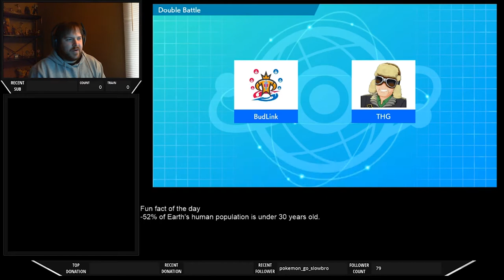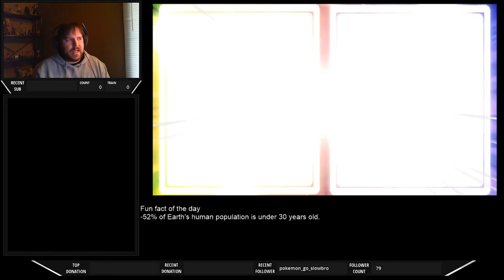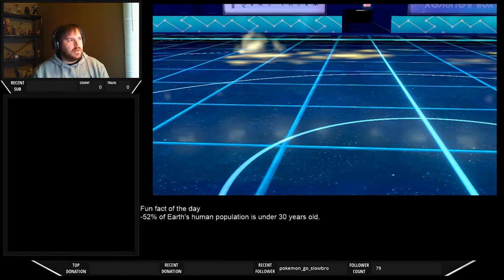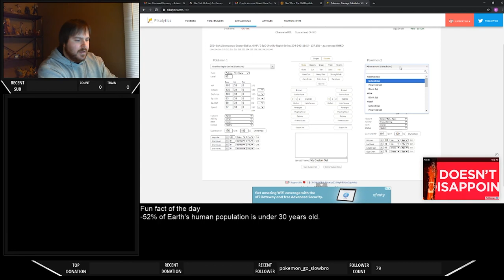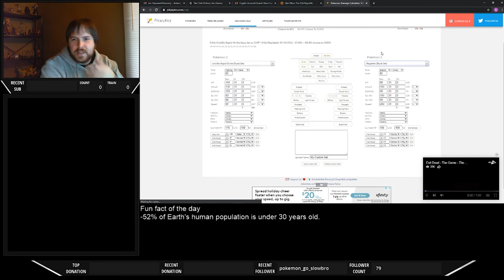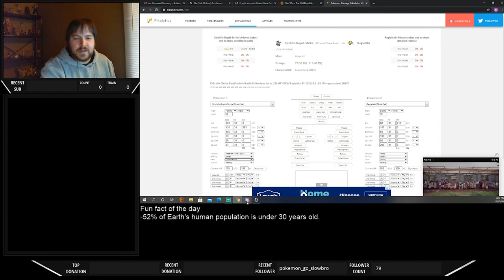THG vs Budlink #5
Hello!  This is the 5th match between me and my friend budlink.  I am trying out a new team that uses regieleki and tapu koko to apply massive offensive pressure.

schedule:  Tuesday-Thursday evenings (around 5pm CST)